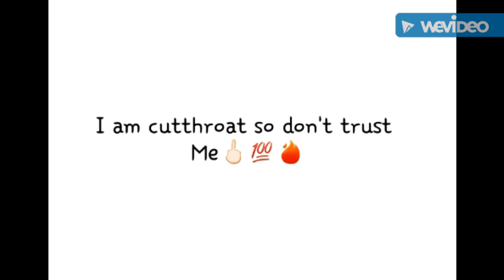Mowiee Kashh-Myself (Prod.TrellGotWingz)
Not a new song but ITS LIT🔥🔥 I Had to make this wit a phone app but the song is good quality LEAVE FEEDBACK IN THE COMMENTS BELOW LEAVE A LIKE & SUBSCRIBE VISUAL COMING SOON OG GAS PACKK MIXTAPE COMING SOON